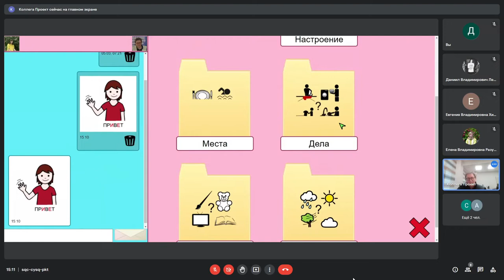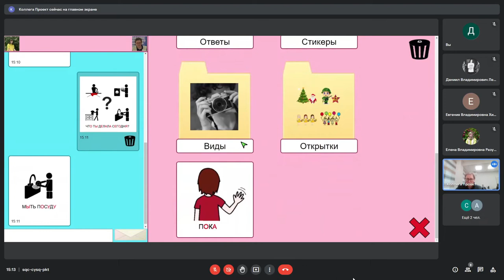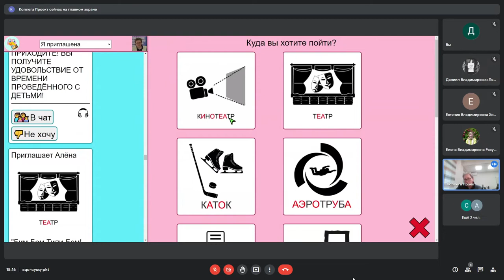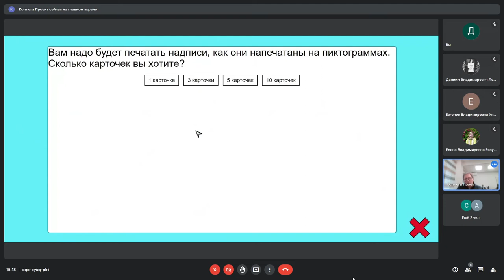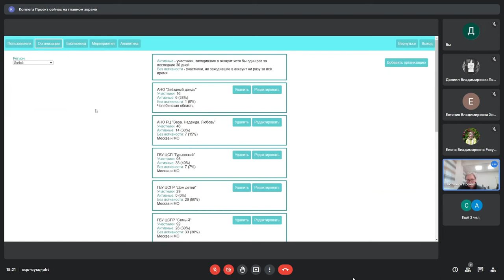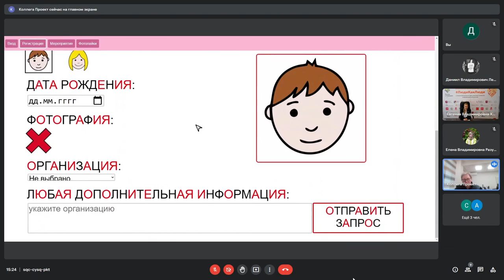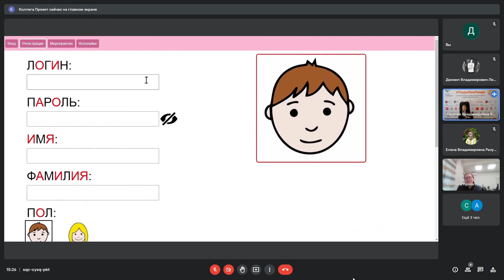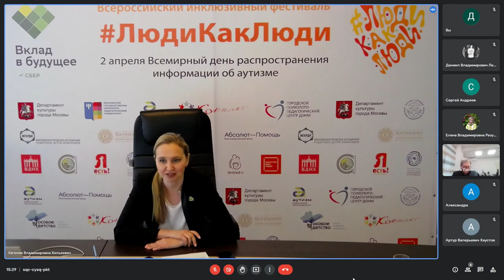6«“ЭМО” – многофункциональный мессенджер для детей и молодых людей с ментальными нарушениями»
«“ЭМО” – многофункциональный мессенджер для детей и молодых людей с ментальными нарушениями»
Заводилкина Ольга, старший научный сотрудник ФГБНУ «ИИДСВ РАО», методист ДСП «Гурьевский»
Доклад был представлен 31 марта 2022 года на онлайн-семинаре «Доступность информации для людей с РАС в повседневной жизни, образовании и работе»